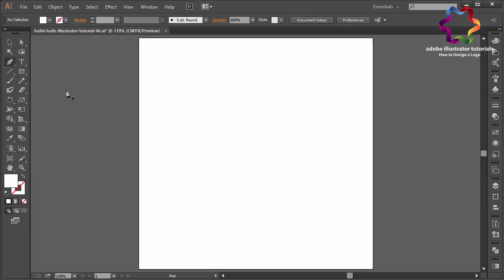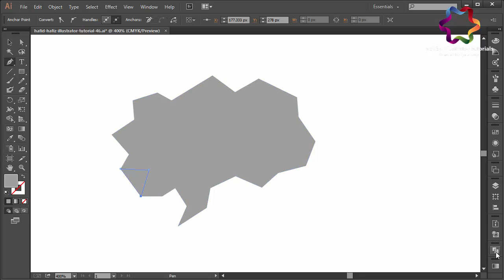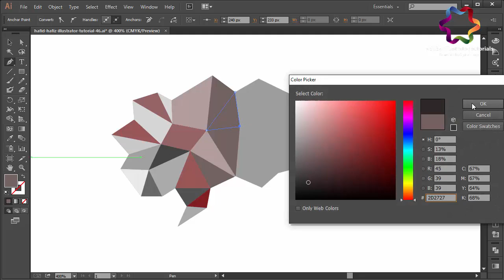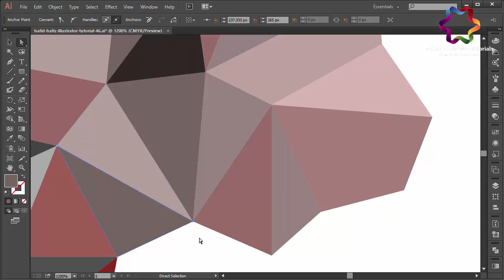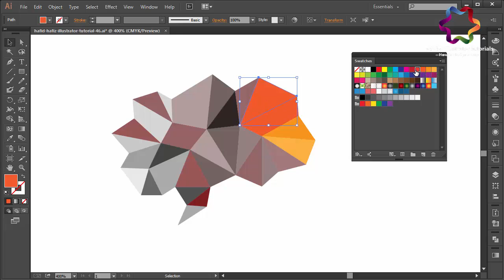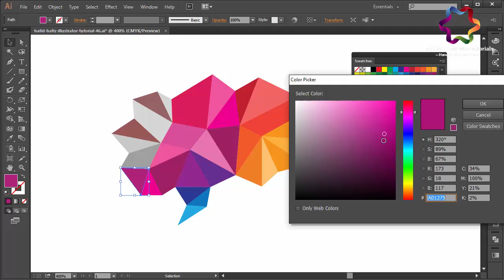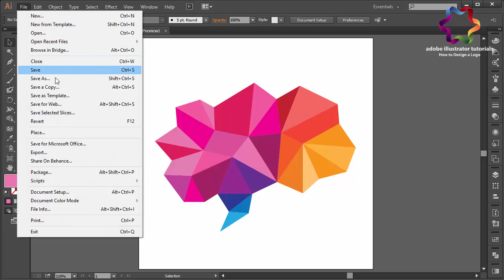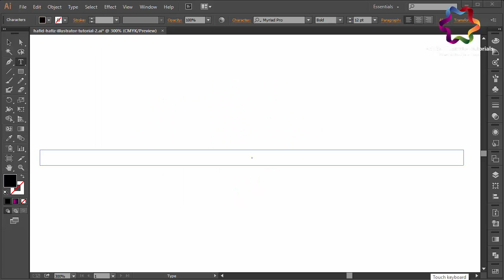Adobe illustrator CC tutorial - How to Make a Brain Logo with Polygon style - professional technique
please suport me in making a new video tutorial with press "like" and "share" this video

This is my method to creating a character designs for games, illustration, or logo design. I just use manual technique to make this design, so you will be easy to follow me in making this game character design. you can use my technique to make a logo design or illustration like animal, or vintage style, the technique is same with this technique.

title this video : Adobe illustrator CC tutorial - How to Make a Brain Logo with Polygon style - professional technique